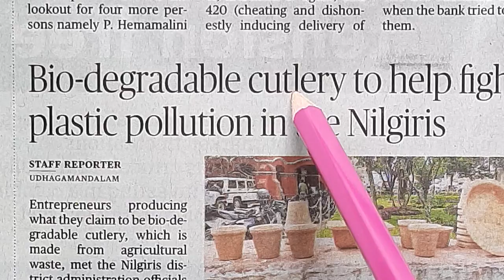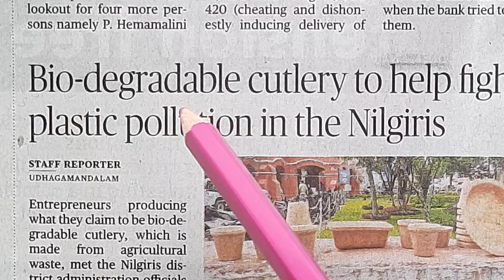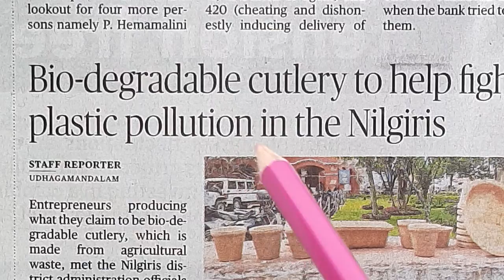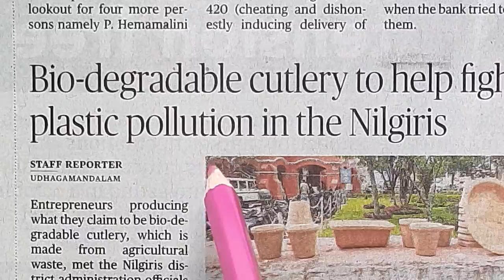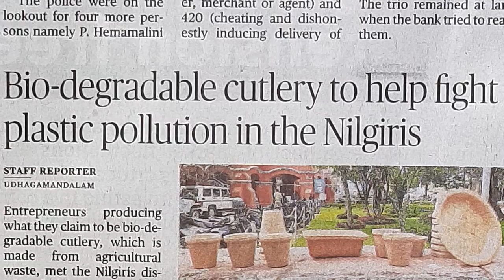Read English/ஆங்கிலம் படிக்கலாம்